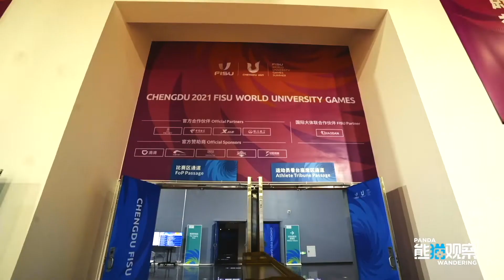自從上次打卡網球、乒乓球後，今天貝貝還要去打卡大運會柔道館，解鎖現代智慧場館，還有神秘嘉賓來襲哦！節目開播前，咱們先一睹為快吧